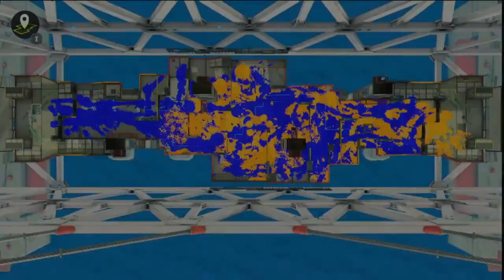Ballpoint Splatling Gameplay - Splatoon 3 | Anarchy Battle (Tower Control)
These are some gameplay of ballpoint splatling in tower control. The main weapon is very solid and it kit is very solid as well. Ballpoint is a unique weapon in that it has two mode of firing and the ability to recharge during firing.  It first mode had short range with good paint, good dps, and good strafing speed and it second mode has long range with perfect accuracy but has decent paint and slow strafing speed. Fizzy bomb help control a certain area as well help its mobility and inkjet help make more aggro play for your team. Overall, it a good all-round weapon that has tool to deal with almost everything but it not the best at doing everything as well. Hope you guys enjoy the video.